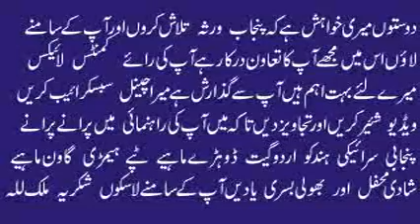Majboor Na Kar Menu Dil Kamla | Muhammad Hussain Bandial | Best Punjabi Saraiki Original Audio Song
Majboor Na Kar Menu Dil Kamla
Latest Punjabi Song Of Muhammad Hussain Bandial
Bandial Production